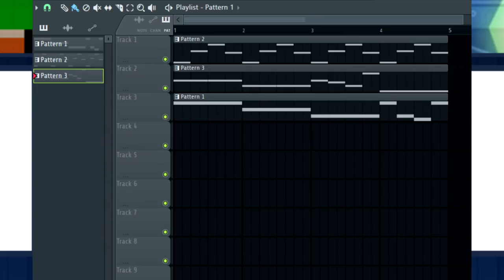COMMISSIONS ARE OPEN!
Check here for more details!

Pretty self explanatory, I've been doing commissions for a while and I realized I never really fully announced them so here they are for those who are interested!